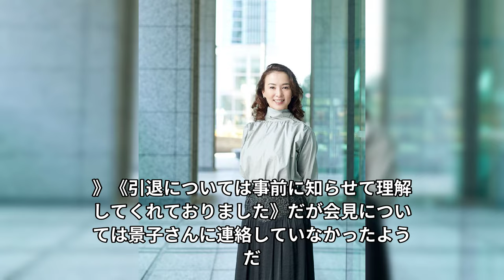河野景子が貴乃花と離婚を決めた理由...3年間極秘不倫の大物愛人の正体に一同驚愕...！「フジテレビ」で有名な女子アナの3人の子供の現在に言葉を失う...